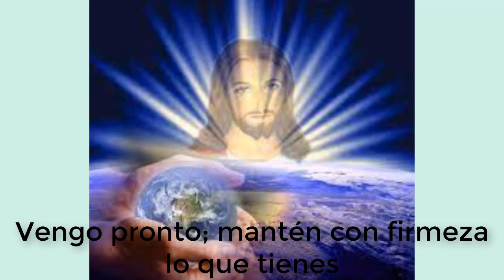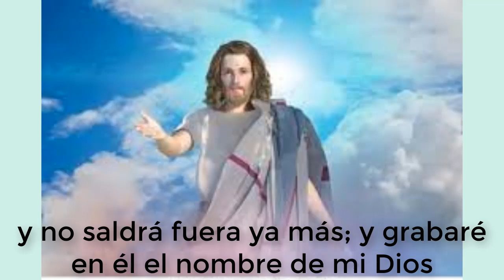EVANGELIO DE HOY, JUAN 10: 11-16. @NotieducativaRD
Alimenta tu alma y corazón con el mensaje que solo Dios tiene para ti, situaciones difíciles o adversas siempre tendrán respuesta en Dios, comparte este hermoso mensaje con tu familia, amigos o conocidos y veras el impacto que tendrá en las personas que te rodean, te volverás adicto.